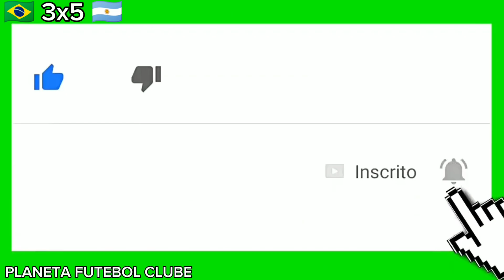TIMES BRASILEIROS x TIMES ARGENTINOS em Finais de Libertadores - Quem venceu mais?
O conteúdo desse vídeo é sobre os duelos de times brasileiros x times argentinos em finais de Libertadores. Foram muitos, e em 2023 terá uma outra final de Libertadores entre um time brasileiro vs um time argentino. Fluminense x Boca Juniors farão a grande final da Conmebol Libertadores 2023 no Maracanã. Saiba quem está em vantagem nesse histórico de confrontos Brasil vs Argentina em finais de Copa Libertadores da América.

Visite nossa LOJA PFC

E book: Times brasileiros que jogaram a Final da Copa Libertadores